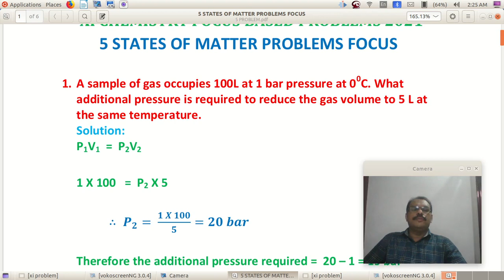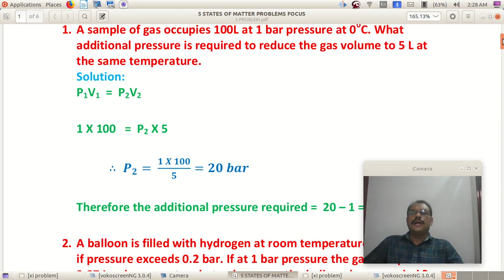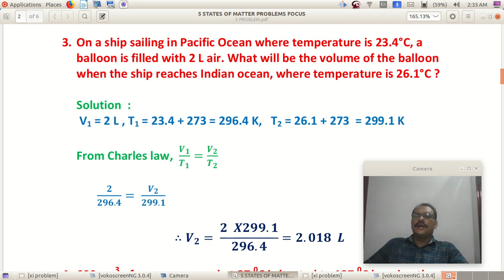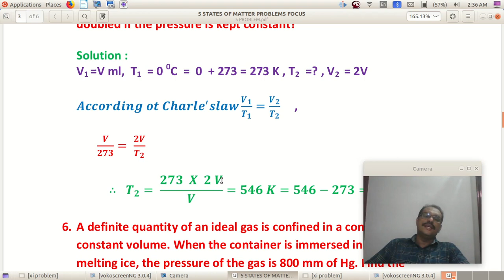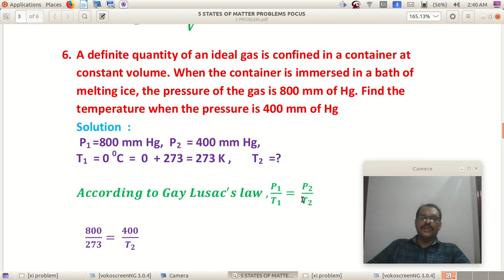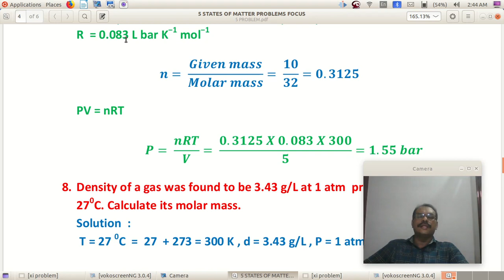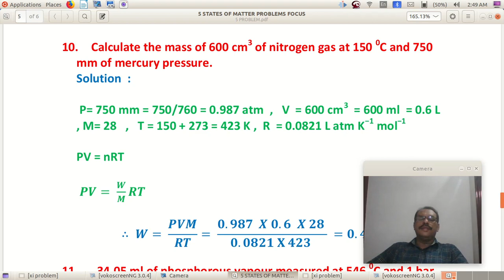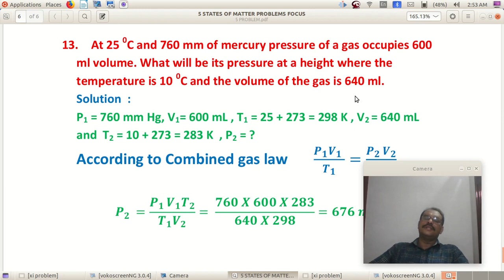XI CHEMISTRY PROBLEMS /CHAPTER 5/STATES OF MATTER /FOCUS